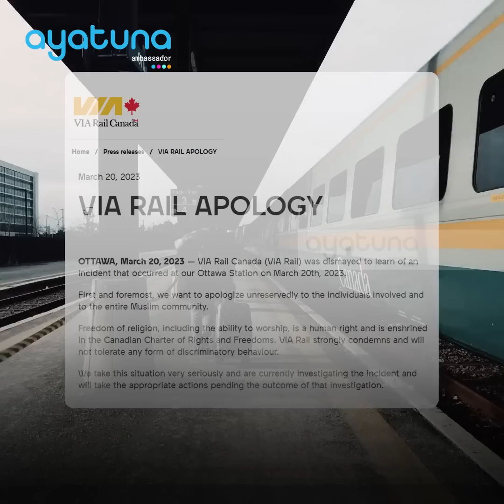Satpam VIRAL! | PADAHAL SHALAT CUMA DI POJOKAN SEPI | Kisah Menarik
Viral,seorang petugas keamanan stasiun kereta di Ottawa, Kanada, terekam sedang melarang pria Muslim untuk melakukan shalat di stasiun kereta. Sang petugas keamanan beralasan kegiatan itu bisa mengganggu kenyamanan para pengunjung lainnya.

Pria Muslim yang diketahui bernama Ahmed tersebut mengaku heran dengan alasan tersebut, pasalnya Ahmad melakukan shalat di sudut aula yang sepi.

Pengunjung lain yang melihat kejadian itu ramai merekam aksi sang petugas keamanan.
Via Trail selaku pengelola stasiun kereta akhirnya menyampaikan permohonan maaf terbuka kepada Ahmed dan seluruh warga Muslim atas insiden tersebut.